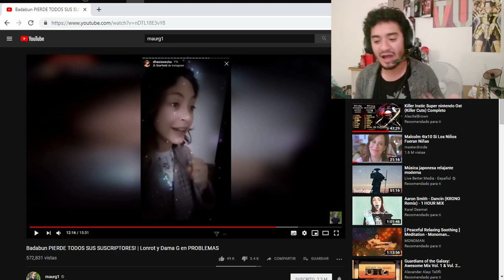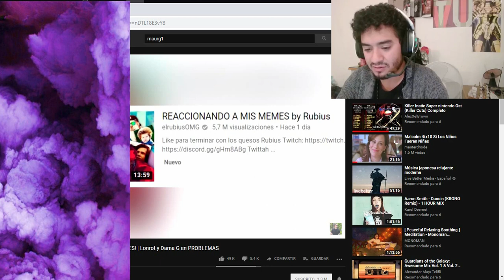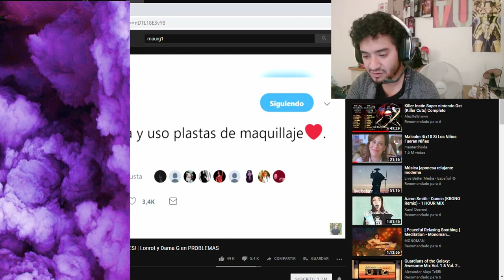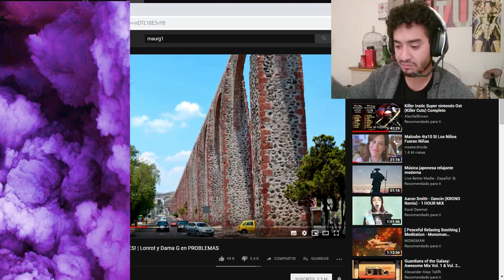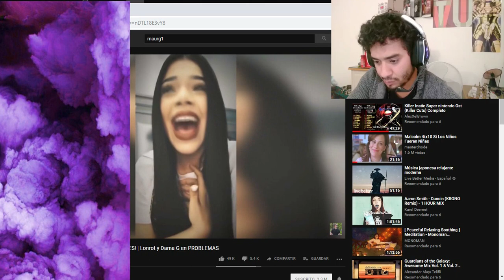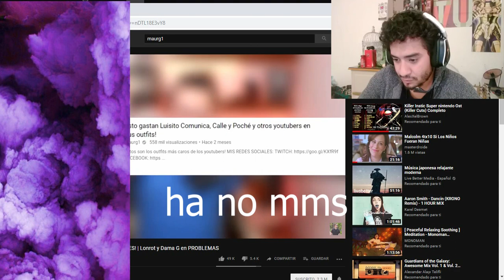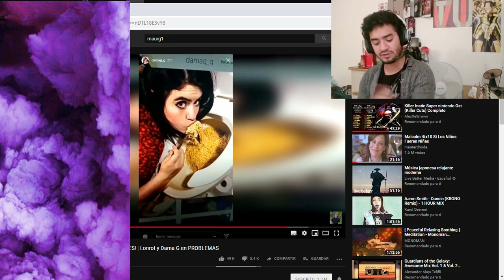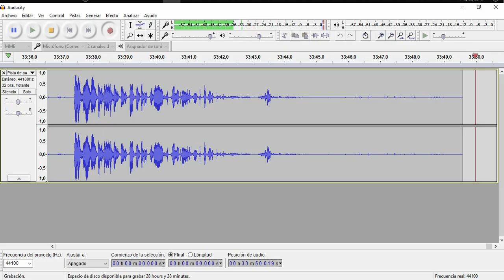Dhasia Wezka la dama de la hipocrecia y la envidia, DamaG no vomita, Badabun 0 sus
En Este video conoci a una chava que se llama Dhasia Wezka la dama de la hipocresía y la envidia pidiendo a la gente unidad para que las personas no usen marcas que no le sean de su agrado jajaja alguien que le diga que la quiere si no tendre que ir yo XD
en otras noticias ya se por que Badabun a quitado sus suscriptores en otra noticia ya no se dice suscriptores ahora esta marcado en Youtubes Suscriptores por que es más común que las personas escriban así, que perro asco lo de Damag me gustaba cuando asía cosas como de LOL. por que Badabun esta en ceros, dice este man que perdió todos sus suscriptores pero la verdad enplea una estrategia para que no lo trollen y sis haeits lo dejen de afectar ja
en otras noticias me encontré a lonrot en calzones ja. Todos los youtuber se quejan de Todo para eso les pagan pero Elrubius?? me sorprende un poco.